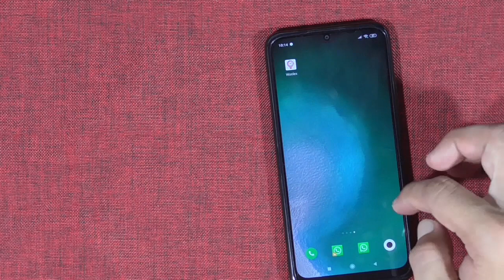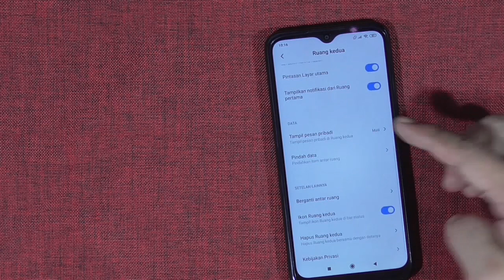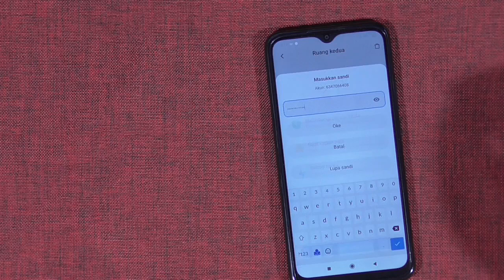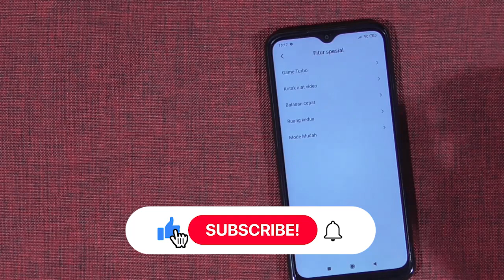Cara Menghapus dan Menghilangkan Ruang Kedua HP Xiaomi Redmi 9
Cara Menghapus dan Menghilangkan Ruang Kedua HP Xiaomi Redmi 9 Terbaru

Fitur Second Space digunakan membuat dua ruang berbeda dalam satu perangkat, hal ini membuat pengguna seperti mempunyai dua perangkat Xiaomi dalam satu perangkat saja.

Namun terkadang ada pengguna yang sudah mengaktifkan fitur second space ini ingin menghapusnya kembali alasan tertentu. Bahkan tak jarang ada yang sampai kebinguangan cara menghapus ruang kedua di perangkat Xiaomi miliknya.